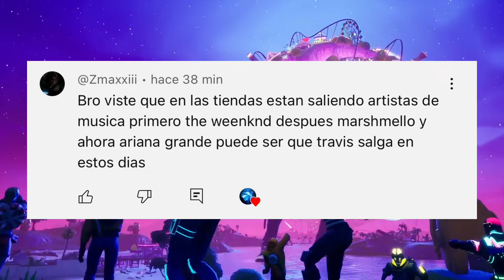TRAVIS SCOTT BRUNO MARS CONFIRMED AND ALL THE SINGERS RETURN TO FORTNITE!! Travis scott Return date